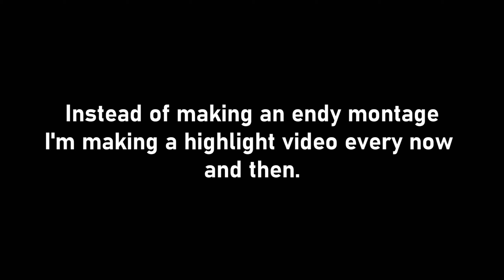Hypixel Mega Walls Highlights #1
Mods And Pack Folder:
Mods: Lunar Client & PvPLounge Client